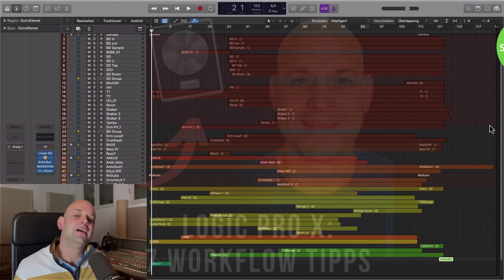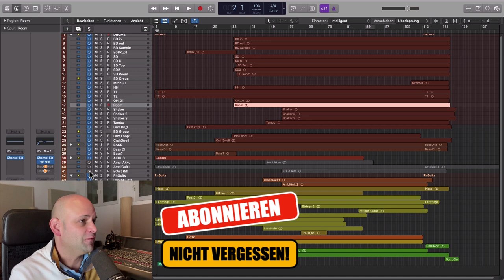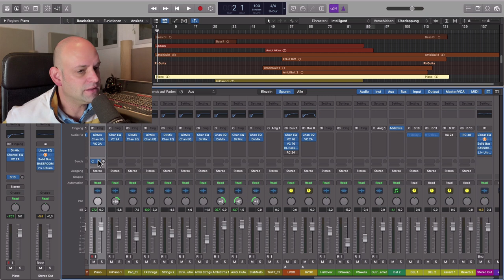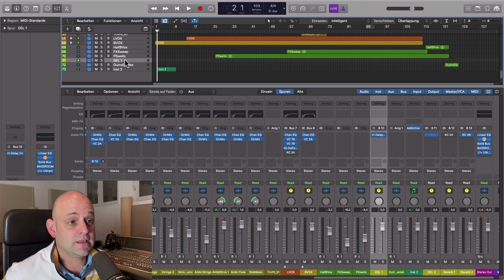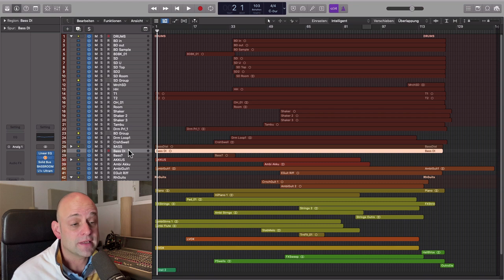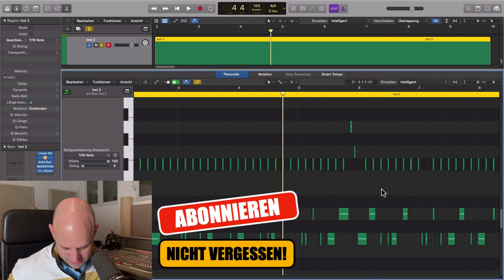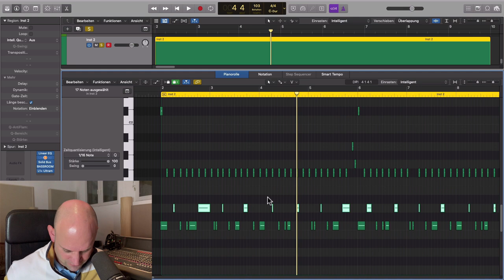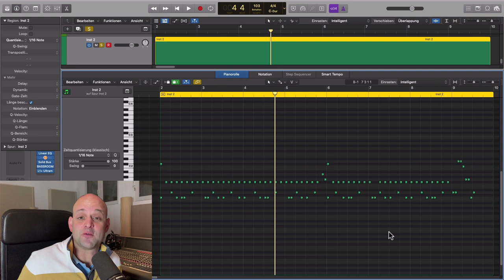Logic Pro X Deutsch || 7 effektive Workflow Tipps für schnelleres Arbeiten || Musik produzieren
Logic Pro X (deutsch) bietet dir vielfältige Möglichkeiten schnell und effizient zu arbeiten. In diesem Tutorial lernst du sieben Tipps mit denen du CPU sparen und zügiger in LPX arbeiten kannst. Schließlich willst du Musik produzieren und dich nicht mit nervigen Tastaturbefehlen herumschlagen müssen!